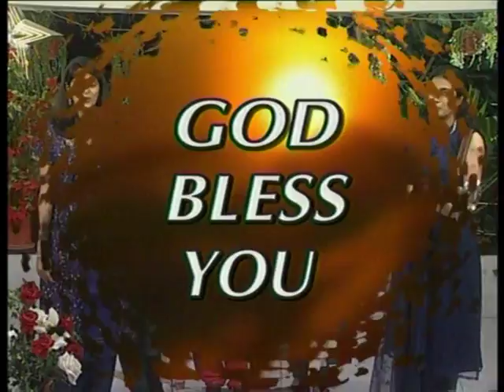Study Of Hebrews | Part-16 | Mrs. Leela Chandy | Shubhsandesh TV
Watch this video of Mrs Leela Chandy and be blessed!!!